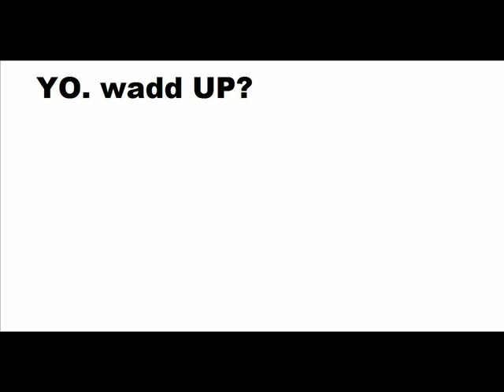Umpa Lumpa by CKPC College Group (PART 1)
hahaha. ckpc college group singing umpa lumpa and dancing